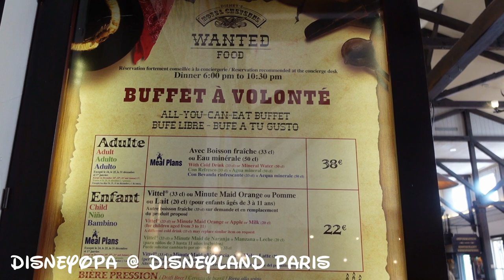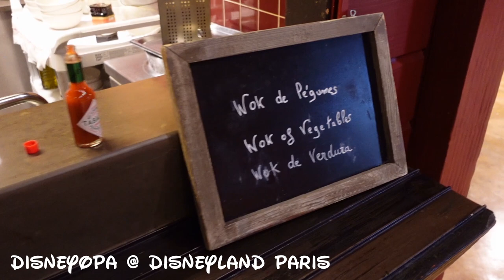DISNEYLAND RESTAURANT - Chuckwagon Cafe in Disney`s Hotel Cheyenne - DisneyOpa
DisneyOpa nimmt euch heute mit zum Abendbuffet in`s Chuckwagon Cafe, dem Familienrestaurant in Disney`s Hotel Cheyenne im Disneyland Resort Paris. Ich zeige euch das Buffet mit Vorspeisen, Salaten, Hauptspeisen und Nachspeisen. Erwachsene und Kinder werden hier auf jeden Fall satt!

Viel Spaß und vielen Dank für ein kostenloses Abo :)

Übrigens, ich bin auch auf TikTok!
...und bei eBay, besucht meinen gleichnamigen Shop!